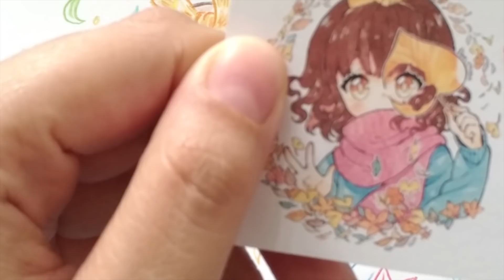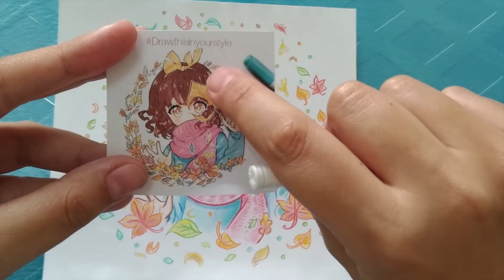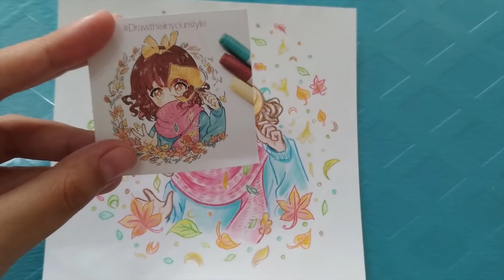Arte Inspirada - Desenho em tons pasteis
🎨 Instagram Pessoal: princess_monicayugi

✉ Envie uma carta para a Mônica:
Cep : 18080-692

🎨 Como participar da avaliação de desenhos: só aguardar o vídeo, toda vez que vai ter avaliação eu aviso o dia e a data para envio de desenhos, mandar antes ou depois da data não participa.